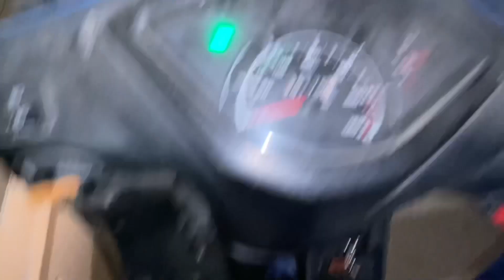Oreo mall visit 🧿🧿🧿 | Oreo cute fans | Oreo fans meet up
Hey Guyzzzz 😎

I’m Mithuna, I’m working , YouTube is my passion , I will be posting videos on lifestyle, travel, food, fashion, and pets and lots of crazy stuffs too. And you’ll definitely enjoy watching it.

And ನಿಮ್ಮ ಕನ್ನಡತಿಯನ್ನು ಹರಸಿ ಹಾರೈಸಿ

Love Love ❤️
And Only Love ❤️